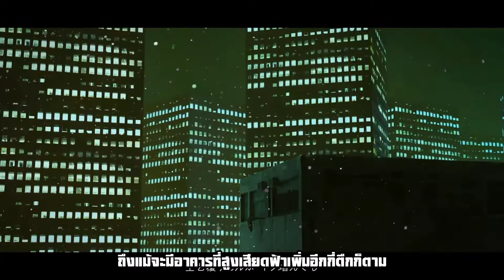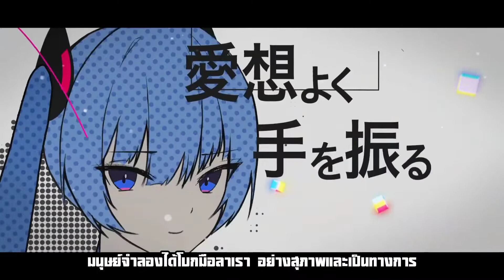NEXTNEST(Magical Mirai 10th edit) Hatsune Miku [Thai sub]